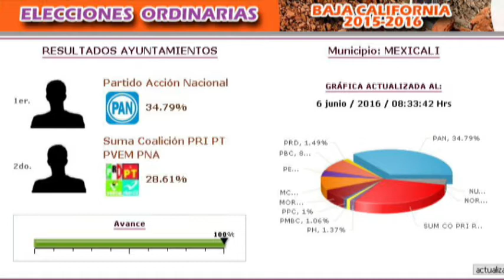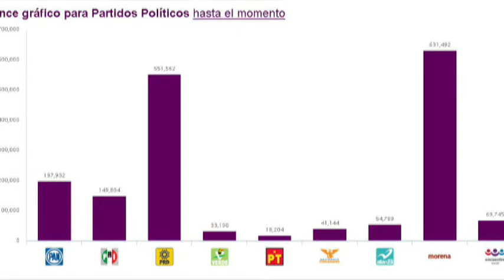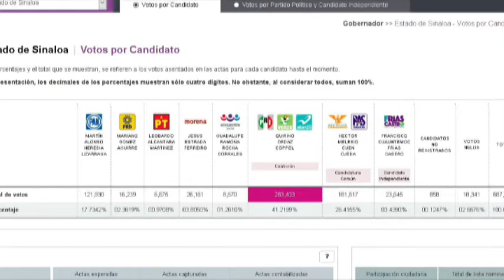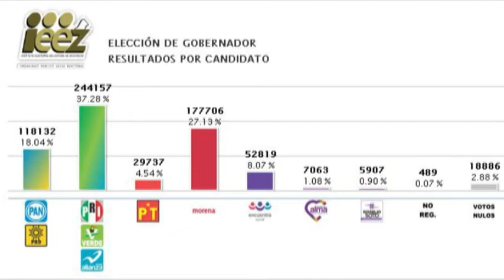Enlace con Fernando Torres Graciano Senador del PAN